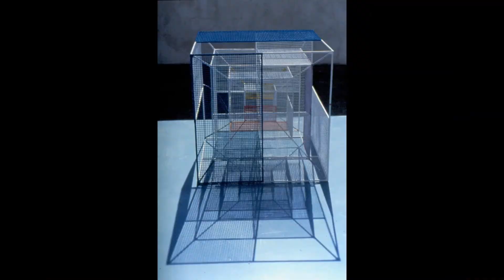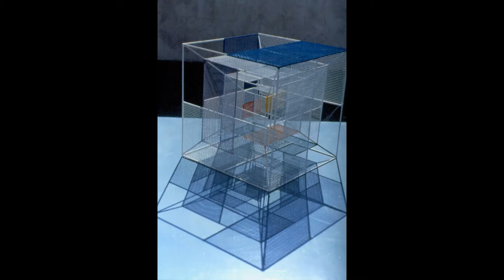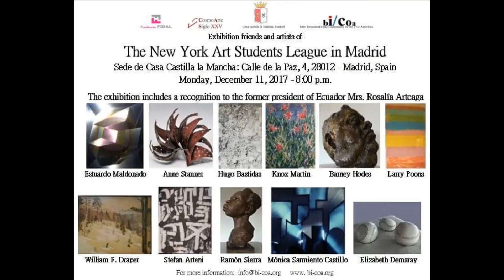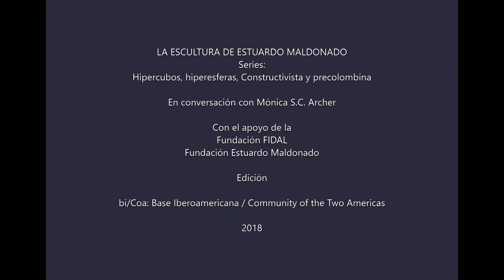La escultura hiperespacial de Estuardo Maldonado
EL ARTE ESCULTORICO DE ESTUARDO MALDONADO
Series: Escultura hipercubica, hiperesfera dimensinalista, Constructivista y precolombina.
Maldonado es pionero del inox color.  acero con color. El dimensionalismo de Maldonado en la escultura  parte del punto, la línea, el rectángulo, el cuadrado hacia los hipercubo.
Este proyecto forma parte de una serie de conversaciones entre Mónica Sarmiento Castillo (Inés Archer) y su mentor el artista Estuardo Maldonado.
Edición con el apoyo de la Fundación FIDAL, Fundación Estuardo Maldonado y
 bi/Coa: Base Iberoamericana / Community of the Two Americas, 2018.
Was founded in 2012. Is a organization that was created and run to promotes Hispano-American culture and interrelation with other cultures through art: exhibitions, cinema, theater and literature. The series of programs that will be presented, express concepts of justice, social service, and freedom of expression. This exciting program will include workshops, conferences and panel discussions with the artists plus the exhibition of large collections that normally reside in museums and private collections around the world.